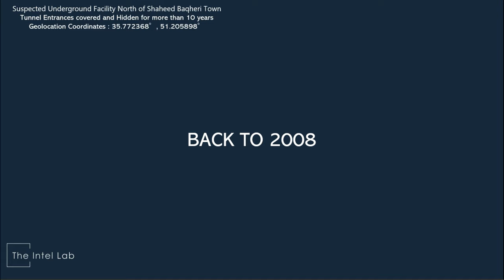Suspected Underground Facility North of Shaheed Baqheri Town, IRAN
Suspected Underground Facility North of Shaheed Baqheri Town, IRAN. Tunnel Entrances covered and Hidden for more than 10 years. The suspected UG Facility is active and its purpose is unknown at this moment.

Assessment: This active UG facility could be part of a military storage contingency plan as the hidden entrance could be excavated and cleared out from backfill in a matter of a few hours to a few days. Other purposes are not to be ruled out and are yet to be investigated.